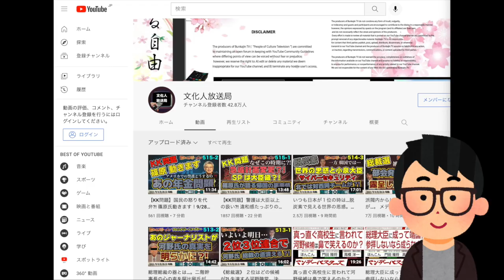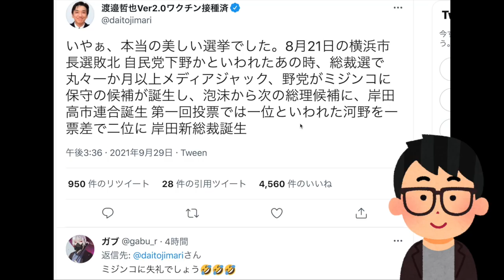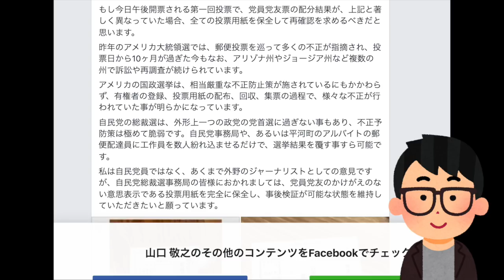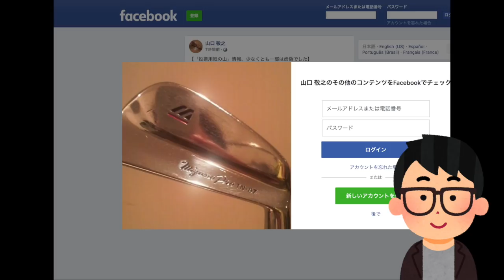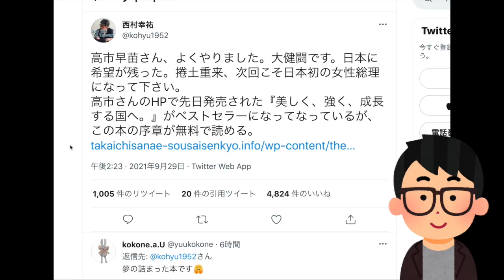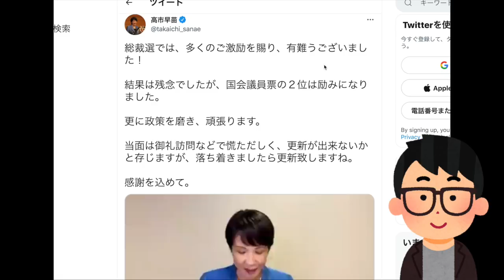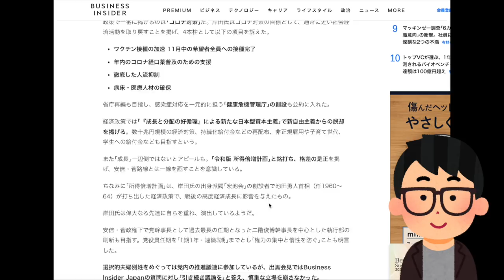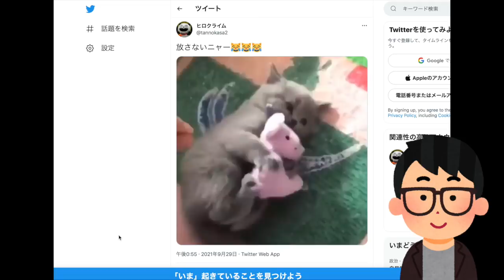自民新総裁決定！ただ…不●選挙じゃないよね？ですよね…？岸田高市連合政権？と冷や飯を食う人…？#417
■詳細記事は概要欄下部にて■※本日はメンバーシップ&プレミアメンバーシップ会員様専用のコンテンツです！→フルバージョン視聴（31:55の動画）は下記にて！本日のメンバー限定動画の視聴はこちら（必ずメンバーシップ登録したアカウントでご視聴ください）